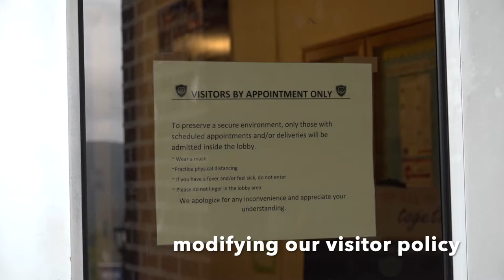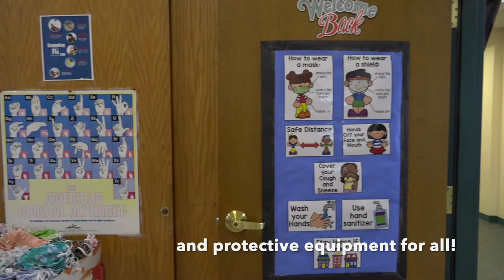Ready for School Announcement 2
As in-person instruction begins Monday, The Scranton School wanted to give you a sneak peak into how we have been preparing for the students' return!